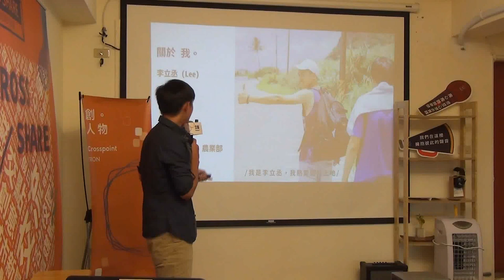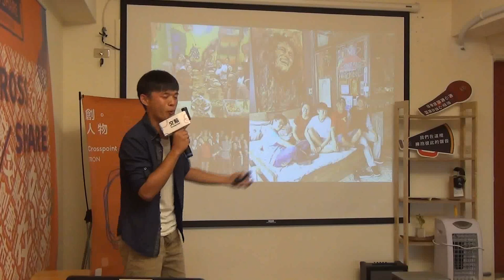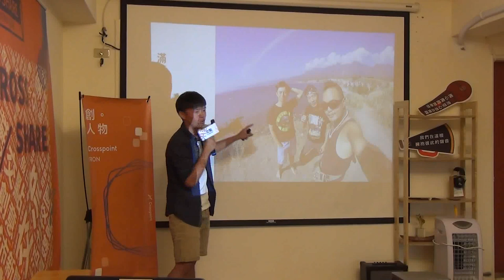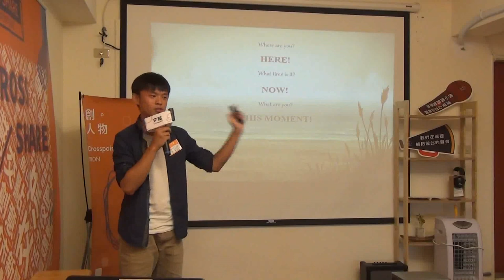李立丞 | 《走出去，回到原點》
李立丞，長於臺南。
休學中，現任職於《苑裡掀海風》，一個返鄉青年和異鄉遊子組成的團隊，透過經營獨立書店、辦地方雜誌、音樂季等來保存文化資產、支持友善農業並連結在地社群。
選擇農業部的工作，想在出走闖蕩之前，在臺灣這塊土地紮得更深一些。
大一上看了阿拉斯加之死(into the wild)，靈魂的某部分被喚醒似地，開始思考生命與生活的各種可能。
騎單車環島感受到自己和腳下土地的連結，從此愛上登山，用身體參與自然、透過勞動與之對話；在都蘭開啟對世界的想像，預計在20歲這年到遠方流浪。